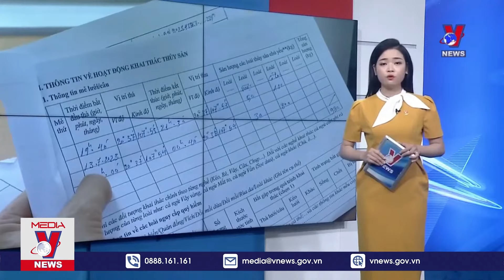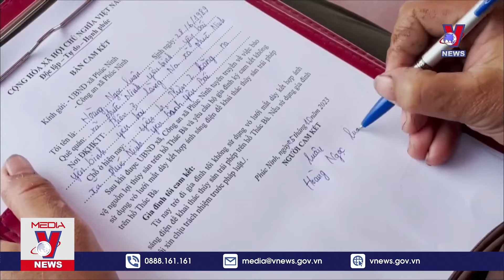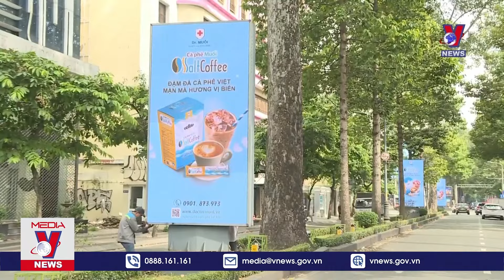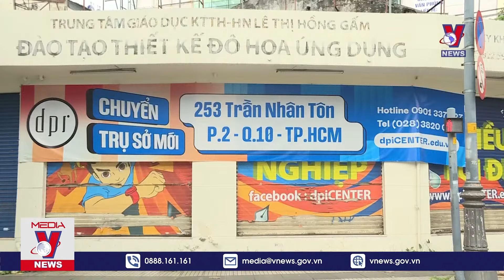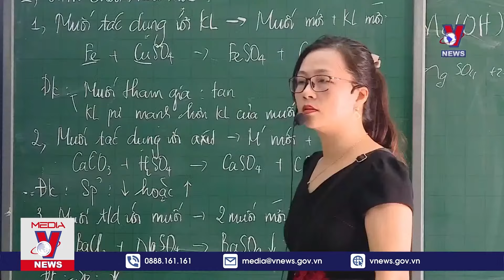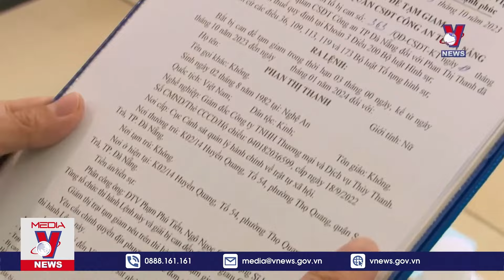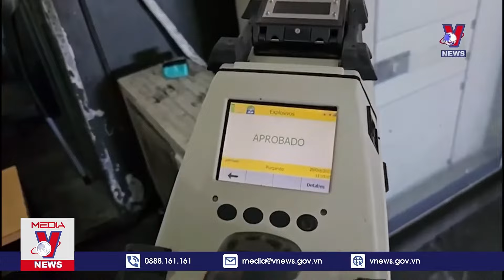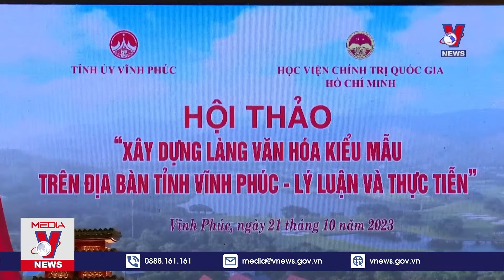🔴[TRỰC TIẾP] Thời sự 24h cập nhật chiều 21/10 - Tin nóng Thế giới mới nhất – VNEWS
VNEWS - Bản tin thời sự cập nhật tin tức 24h, thời sự mới nhất chiều hôm nay 21/10/2023:
Thủ tướng Phạm Minh Chính gặp Thủ tướng Lào
Thủ tướng gặp mặt kiều bào tại Saudi Arabia
Ban Tổ chức Trung ương làm việc với Tỉnh ủy Hải Dương
Kỷ niệm 190 năm thành lập huyện Thanh Sơn, tỉnh Phú Thọ
Diện mạo mới của tàu chất lượng cao Hà Nội - Đà Nẵng
Công ty du lịch Việt gặp khó vì dừng tour Israel
Chùm tin thị trường tiêu dùng ngày 21/10
Nhiều nhà dân bị hư hỏng nặng do sóng biển xâm thực
Đoàn viên ra quân vệ sinh bãi biển sau mưa lụt
CẦN TIẾP CẬN NHÓM CÓ NGUY CƠ CAO MẮC ĐẬU MÙA KHỈ
Nghỉ học thứ 7 “kẻ mừng - người lo”
Khởi tố giám đốc chiếm đoạt hàng chục tỷ đồng tiền thuế
Thường tín đình chỉ vi phạm đất đai trên giấy
Thế giới tiếp tục nỗ lực xoa dịu xung đột Hamas-Israel
Tổng thống Hàn Quốc bắt đầu chuyến công du Trung Đông
Nghị sĩ Jordan tiếp tục thất bại tại Hạ viện Mỹ
Sân bay tại thủ đô của Argentina báo động cao
Lầu Năm Góc tiếp nhận hơn 200 báo cáo về UFO

Mời quý vị và các bạn xem thêm: Lời khai lạnh gáy của kẻ đoạt mạng cô gái ở chợ Thủ Đức: Không thù oán vẫn ra tay